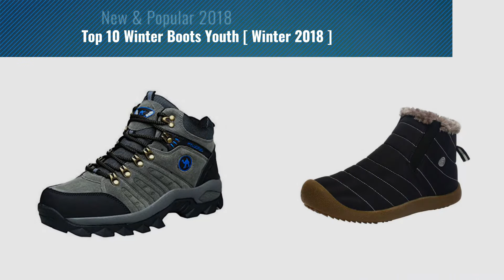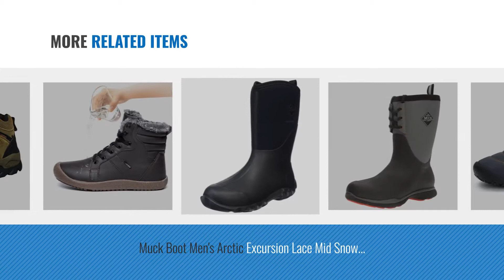Top 10 Winter Boots Youth [ Winter 2018 ]: Snow Boots Lace Up Fashion Mens Warm Winter Shoes Fully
New! 2019 Black Friday / Cyber Monday Men's Boots Deals and Updates.

Black Friday / Cyber Monday Snow Boots Lace Up Fashion Mens Warm Winter Shoes Fully Fur High Top Women Ankle Bootie by Fashiontown

Black Friday / Cyber Monday Muck Boot Men's Arctic Excursion Mid Snow Boot, Black/Gray, 7 M US by Muck Boot

Black Friday / Cyber Monday TAIGEL Mens Fur Lining Lace Up Outdoor Waterproof Insulated Winter Snow Chukka Boots by TAIGEL

Black Friday / Cyber Monday 3C Camel HUAYU 5696 Mens Walking Hiking Trail Waterproof Ventilated Mid High-cut Gray by 3C Camel HUAYU

Black Friday / Cyber Monday Coolloog Men Women Winter Warm Ankle Snow Boots Fur Lined Waterproof Anti-Skid Sneakers by Coolloog

Black Friday / Cyber Monday Men's Snow Boots Lace Up Fashion Warm Winter Shoes Anti-Slip Ankle Bootie Outdoor by WOOSEN

Black Friday / Cyber Monday Muck Boot Men's Arctic Excursion Lace Mid Snow Boot, Black, Gray/Red, 10 US/10-10.5 M US by Muck Boot